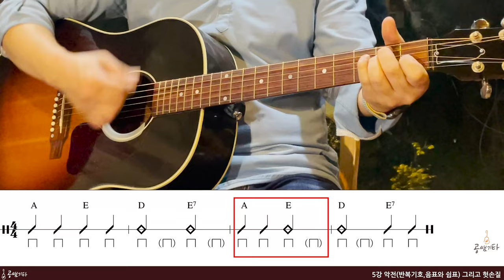공쌤뮤직기타기초강의 5강-악전(반복기호,음표와 쉼표) 그리고 헛손질[강의 l Acoustic Guitar Cover l 통기타 레슨]